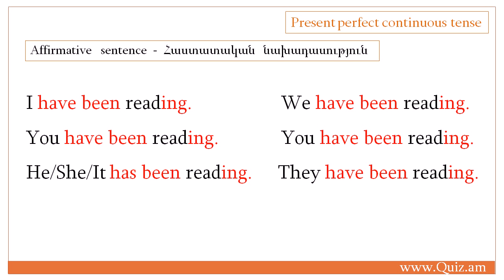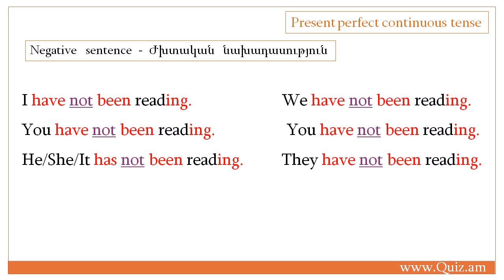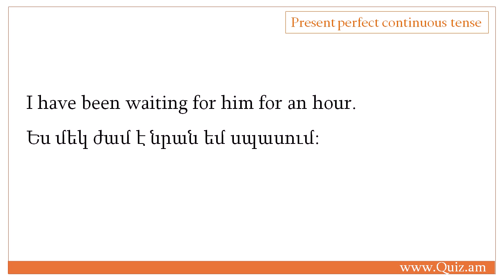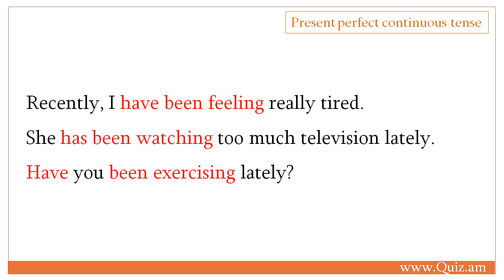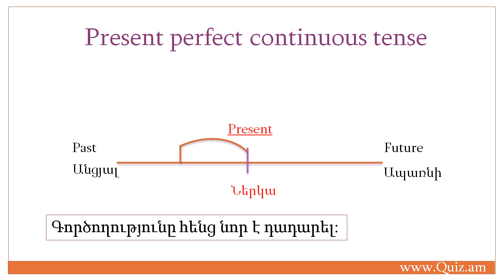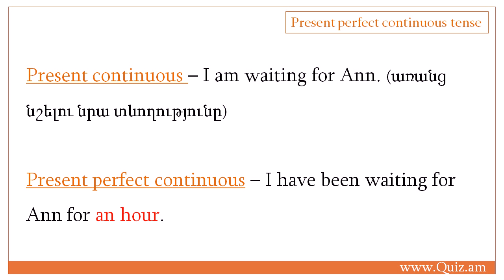Present perfect continuous tense - Վաղակատար շարունակական ներկա ժմնկ.